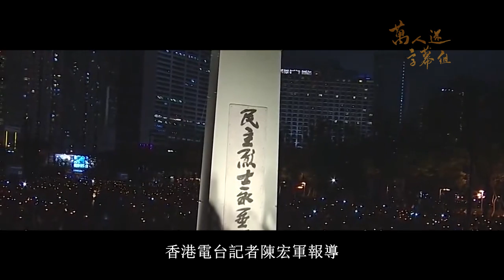【黃耀明】20190527港台視像新聞訪問 明part-[萬人迷字幕組]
20190527港台視像新聞訪問 明part
-萬人迷字幕組出品-
聽譯：房產中介
校對：張勁癲
後期：毛瑟712
時間軸：讓我睡吧似花墜下